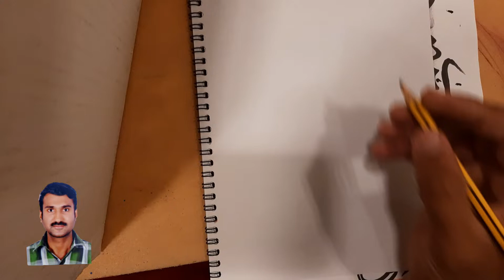Colour Pencil Drawing/Happy Kid's കളർ പെൻസിൽ വര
Hi! I’m Ansar. On my channel, you will find drawing. I love drawing and sharing my experiences with you.